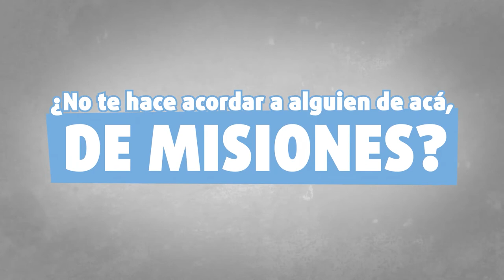Día de la Soberanía Nacional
El 20 de noviembre se celebra el Día de la Soberanía Nacional. ¿Sabés por qué? Te lo contamos en este video.
El 20 de noviembre de 1845 las tropas de la Confederación Argentina defendieron el paso del río Paraná ante el avance de una escuadra anglo-francesa. Si bien los invasores lograron superar a las fuerzas defensoras, la resistencia argentina fue tan tenaz y el repudio popular a los agresores tan masivo, que estos finalmente debieron retirarse y negociar con las autoridades nacionales.
Desde la década de 1830, tanto Inglaterra como Francia pretendían imponerle a la Argentina la apertura de sus ríos interiores para inundar con sus productos manufacturados el interior del país y llegar a Paraguay. El encargado de las relaciones exteriores de la Confederación, el gobernador de Buenos Aires, Juan Manuel de Rosas, se negó sistemáticamente a cumplir con las exigencias de las dos grandes potencias mundiales de la época. En respuesta, los anglo-franceses bloquearon el puerto de Buenos Aires y la navegación de los ríos Uruguay y Paraná
En 1845, Francia e Inglaterra conformaron una poderosa escuadra fluvial con la que forzaron la navegación por el río Paraná. A la altura donde las aguas, en un recodo se angostan y giran, conocido como Vuelta de Obligado, en Buenos Aires, el general Lucio Mansilla organizó la defensa del paso. Para ello, atravesó el río con una cadena sostenida a botes que cruzaron el Paraná de lado a lado. Sobre la costa, ubicó cuatro baterías con cañones y tropas de infantería.
El 20 de noviembre, los barcos enemigos llegaron al lugar y se inició un arduo combate que duró toda la jornada. Con enormes dificultades e importantes pérdidas, los anglo-franceses lograron cortar la cadena y seguir su camino río arriba. Durante toda la navegación fueron hostigados desde la costa y no se les permitió desembarcar para comerciar sus productos.
Aquella acción de Vuelta de Obligado demostró la determinación de Rosas y de los argentinos de defender su soberanía nacional independientemente del poderío de los agresores. ¿No te hace acordar a alguien de acá, de Misiones?
¡Sí, nuestro Andrés Guacurarí y Artigas hizo lo mismo! Andresito defendió la soberanía nacional y de Misiones ante los ataques de los brasileños y paraguayos, en 1817. Al igual que Rosas, Andrés protegió la provincia sin importar la fuerza de sus rivales. ¿Y por qué lo hizo? Porque ser soberanos es ser libres para decidir cómo vivir y qué hacer en nuestro territorio.